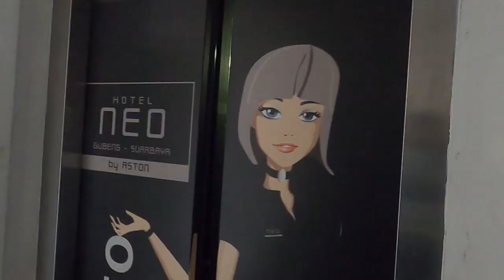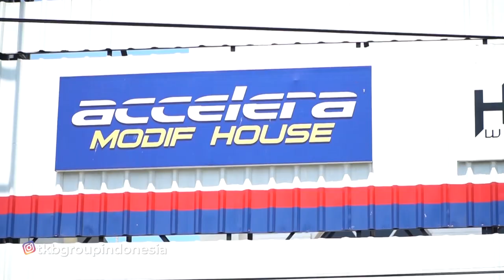Lampu Baru Brio Bikin Lebih Enak Berdansa OOTD EP 14 Sidoarjo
Latihan Balap Slalom di Sidoarjo. Katanya Mau Ada Sekolah Balapnya !